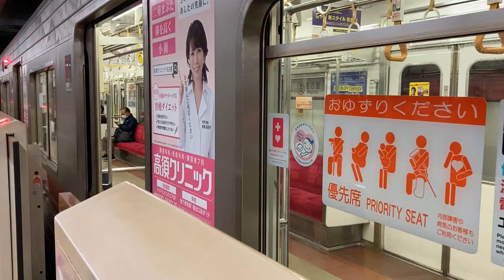名古屋市営地下鉄桜通線6000形電車6106H編成 名古屋駅 徳重行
名古屋市営地下鉄桜通線の6000形電車6106H編成が、徳重行がの名古屋駅のホームに入ってきたところです。